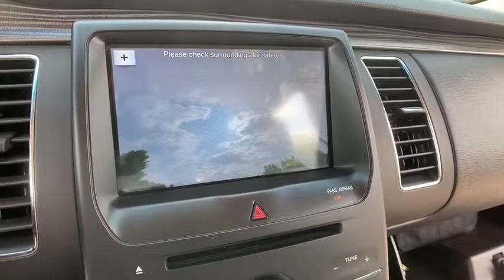2019 Ford Flex Troy, Sterling Heights, Royal Oak, Lake Orion, MI P7313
Used 2019 Ford Flex available in Troy, Michigan at Elder Ford of Romeo. Servicing the Sterling Heights, Royal Oak, and Lake Orion, MI area.

 2019 Ford Flex in Troy, MI
 2019 Ford Flex in Sterling Heights, MI
 2019 Ford Flex in Royal Oaks, MI
 2019 Ford Flex in Lake Orion, MI
 2019 Ford Flex in Oakland County

2019 Ford Flex in Troy, MI
2019 Ford Flex in Sterling Heights, MI
2019 Ford Flex in Royal Oaks, MI
2019 Ford Flex in Lake Orion, MI
2019 Ford Flex in Oakland County

2019 Ford Flex SEL - Stock#: P7313 - VIN#: 2FMGK5C88KBA06665

CARFAX One-Owner. Clean CARFAX. 2019 Ford Flex SEL 4D Sport Utility FWD 6-Speed Automatic with Select-Shift 3.5L V6 Ti-VCTbrbrThe All New Elder Ford of Romeo proudly serving Macomb, Washington, Charter Township of Clinton, Rochester, Shelby and more of your Greater Detroit area .Southeast Michigan's FASTEST MOVING Pre-owned Inventory! Every Vehicle Priced Below Market Value! Every Trade Paid Top Dollar! GUARANTEED CREDIT APPROVAL!brbrbrElder Ford has the extensive vehicle selection of Ford F-150, Escape, Fusion, Edge and Explorer models and high quality service you deserve. They have an experienced staff, and they know how to take care of their customers - and their reviews prove it! Whether you are looking to buy or lease you won't get a better deal than Elder Ford of Romeo! Or, visit their website, www. ElderFordRomeo.com. Their business hours are Monday 9:00 AM - 8:00 PM, Tuesday 9:00 AM - 6:00 PM, Wednesday 9:00 AM - 6:00 PM, Thursday 9:00 AM - 8:00 PM, Friday 9:00 AM - 6:00 PM and Saturday 9:00 AM - 3:00 PM. They are closed on Sunday. Dealer not responsible for missing, deleted or errors in description and pricing.